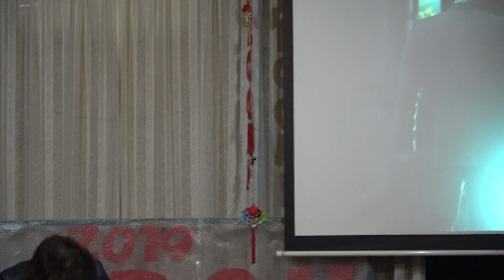俺でいいのか／坂本冬美/cover/川村明美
第6回JADOHクリマス会にて